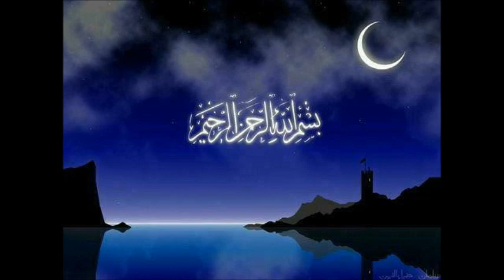سورة التين للشيخ مشارى راشد العفاسى.